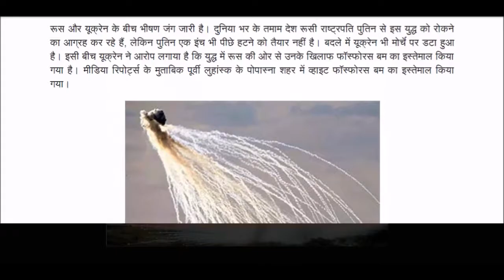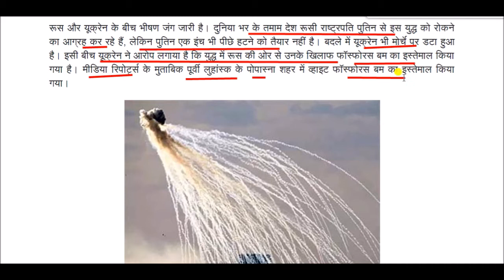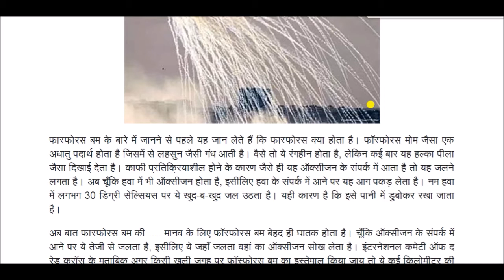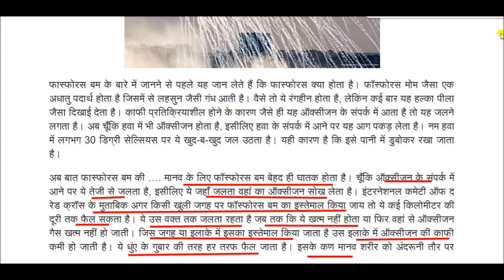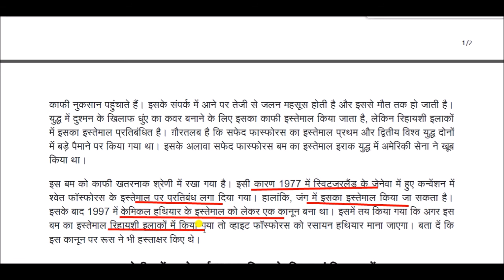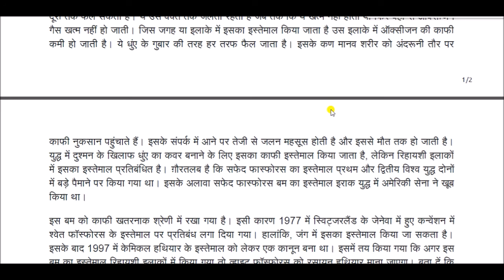क्या है फास्फोरस बम || what is phosphorus bomb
सफेद फॉस्फोरस एक ऐसा युद्धक हथियार है जिसमें रासायनिक तत्त्व फॉस्फोरस के किसी अपररूप ( Allotropes) का उपयोग किया जाता है।